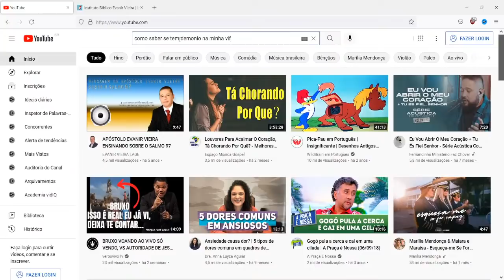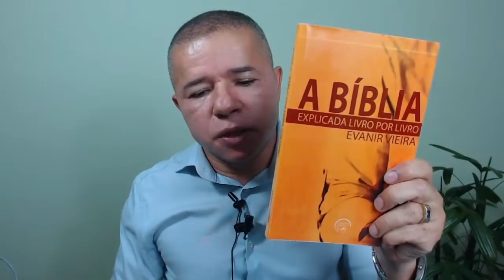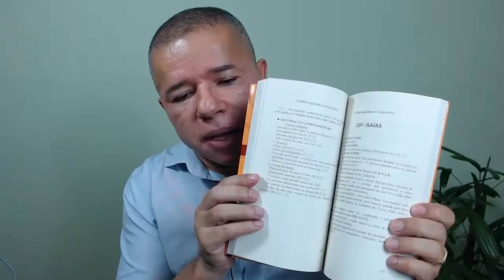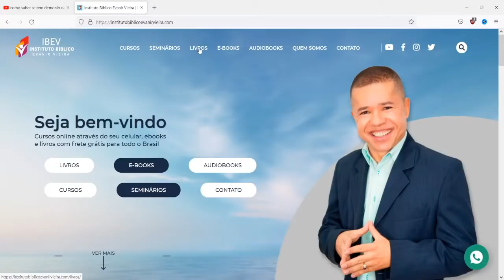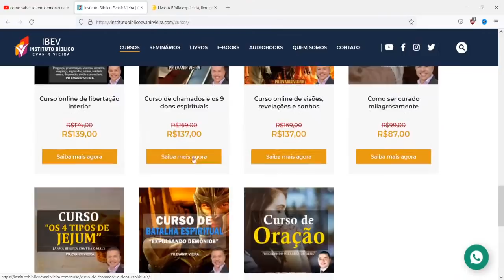7º dia da campanha de 21 dias de Daniel com Pastor Evanir Vieira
Participe da nossa campanha 21 dias de Daniel e deixeu seu pedido de oração abaixo. O Pastor Evanir Vieira vai trazer uma palavra hoje, terça-feira, dia 30/11, e orar forte pela sua vida, para o Senhor Jesus te batizar com o Espírito Santo, te curar, te libertar, salvar sua casa, prosperar financeiramente e te encheer do Espírito Santo.

1-🛍-Podemos te dar um ebook gratuito de batalha espiritual. Procure-nos no zap: 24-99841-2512 ou 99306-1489 ou 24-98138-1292;

2-📘 Temos um curso online onde ensinamos como ser cheio do Espírito Santo, no

7-✅Siga-nos nos zaps: 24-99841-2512 ou 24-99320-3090 ou 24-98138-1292.